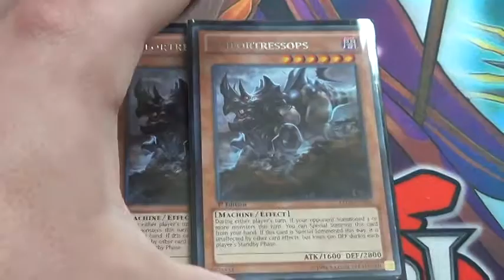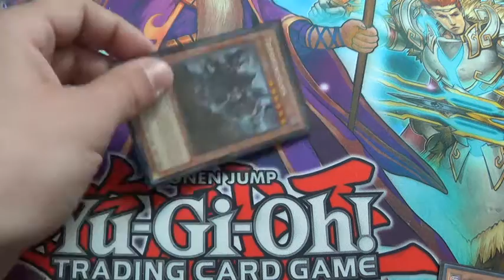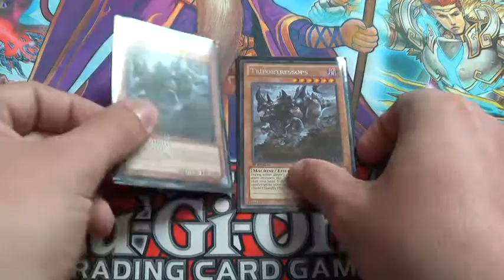Yugioh Trifortressops Discussion